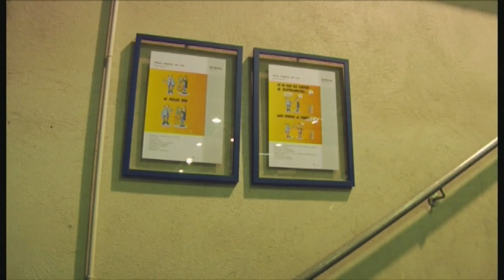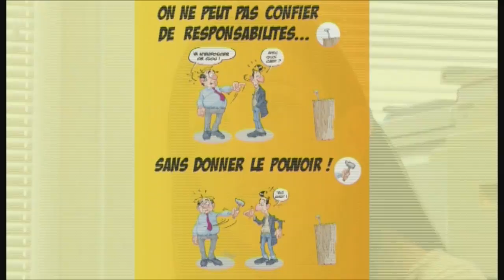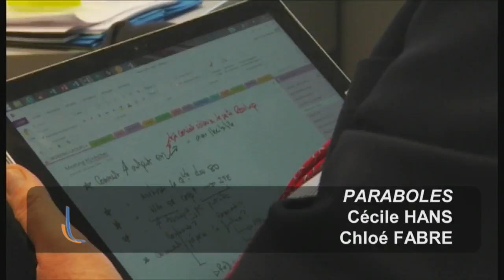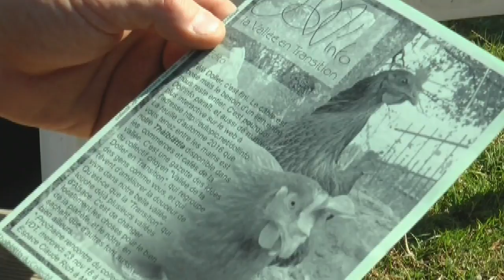Magazine Paraboles n°597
SOMMAIRE                                                  PATRON CHRETIEN

Le 18 mars 2017 ont eu lieu les assises régionales des entrepreneurs et dirigeants chrétiens, les EDC, à Sausheim. Les EDC s’organisent par petits groupes, se rencontrent régulièrement pour pallier à la solitude du chef d’entreprise, et s’entraide dans leur quotidien de manageurs. Jean-François Marguet en est membre depuis cinq ans. Il est désormais président de l’équipe de Mulhouse. Nous l’avons rencontré à Saint-Louis pour savoir comment il applique ses convictions à son entreprise.                                                                              Reportage :  Cécile HANS – Chloé FABRE

Durée
                                                                                                                                                                                                                              VALLEE DE LA DOLLER EN TRANSITION

Le mouvement de la transition est né en 2006 en Grande-Bretagne, au départ, pour se détacher de notre dépendance au pétrole. Depuis un an, des bénévoles de la vallée de la Doller se sont appropriés cette question. Ils ont créé le collectif Vallée de la Doller en transition. Ils proposent un jardin école en permaculture, un système d’échange local (SEL), des achats groupés de produits locaux en circuit court et Transistop, un système d’autostop sécurisé, le tout en s’appuyant sur les associations locales. Rencontre dans avec ses membres qui s’engagent pour une cause commune avec des motivations personnelles très variés. Le jardin école est un lieu où la spiritualité fait notamment irruption,                                                                                          Reportage :  Cécile HANS – Jean Pierre BERTRAND